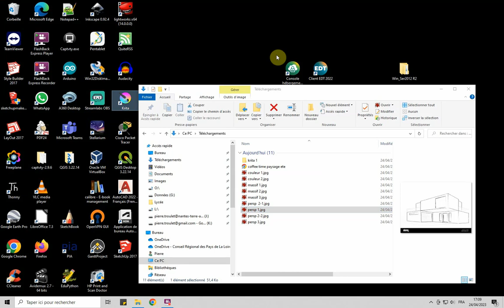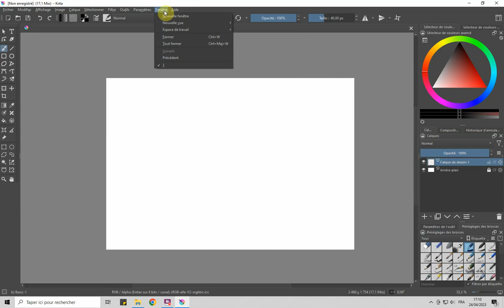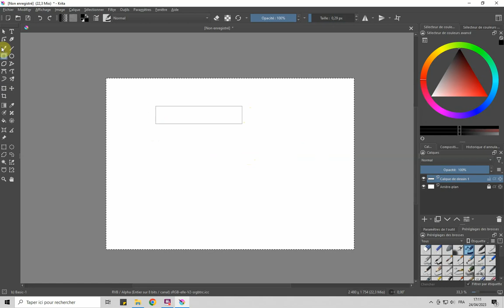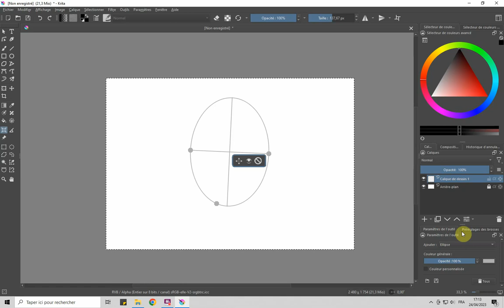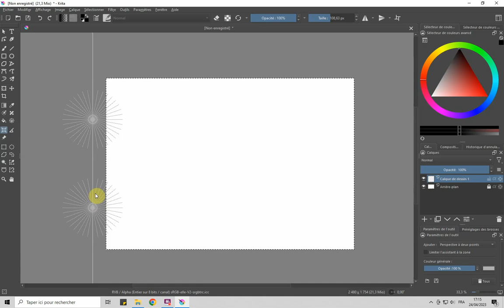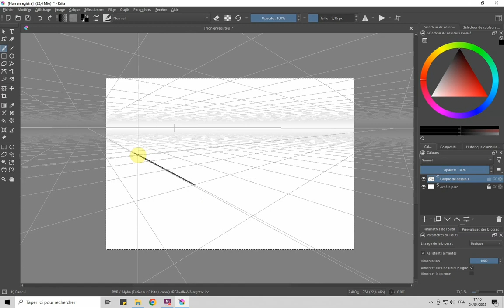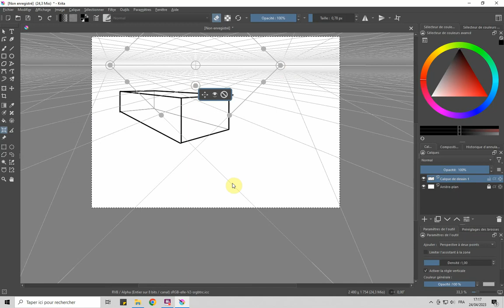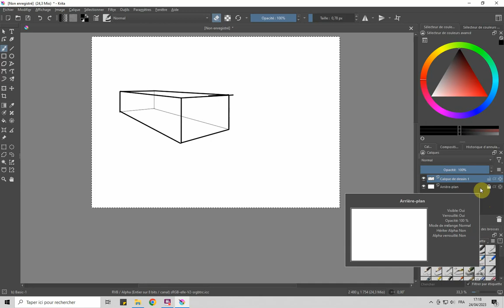Dessin numérique - présentation Krita et assistant perspective